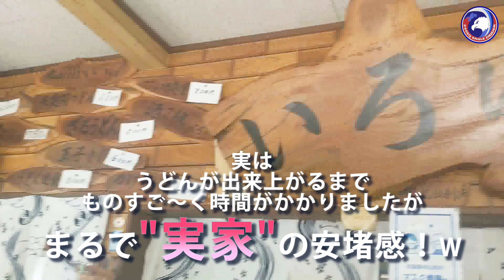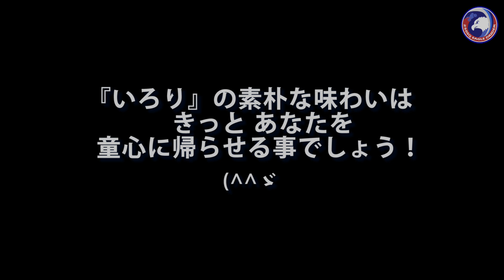群馬ツーリング おばあちゃんが一人で山奥の店を切り盛りする理由とは・・・【バイク】【ツーリング】【群馬】【神流】【いろり】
群馬県神流町商工会 公認 昔ながらの手打ち田舎うどん『いろり』

【おすすめ】手打ちうどん定食（うどんが無くなり次第閉店します）
【住所】　　群馬県多野郡神流町柏木331-1

【InformationCT】